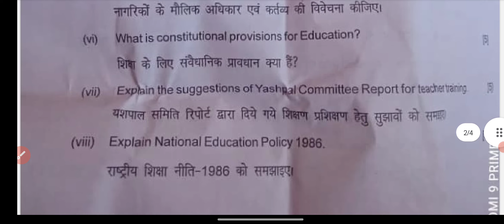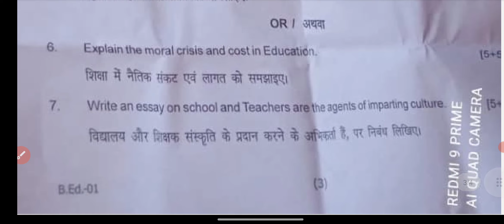B.Ed 1st Year Contemporary India & Education Exam Paper 2023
B.Ed 1st Year Contemporary India & Education Exam Paper 2023 | B.Ed Exam Paper 1st Year 2023 | RRBMU
B.Ed 1st Year Contemporary India & Education Exam Paper 2023 | B.Ed Exam Paper 1st Year 2023 | PDUSU
B.Ed 1st Year Contemporary India & Education Exam Paper 2023 | B.Ed Exam Paper 1st Year 2023 | B.Ed 1st Year Paper PDUSU
B.Ed 1st Year Contemporary India & Education Exam Paper 2023 | B.Ed Main Exam Paper 1st Year 2023
 B.Ed Part 1st Year Exam 2023 Questions Paper Main Exam | Contemporary India & Education
Rajasthan University B.Ed 1st Year Exam Paper 2023
Pdusu Exam B.Ed 1st Year Exam Paper 2023
Rajasthan University Paper 2023 Main Exam B.Ed Part 1st Year
Rrbmu B.Ed 1st Year Exam Paper 2023
Mgsu B.Ed 1st Year Exam Paper 2023
Mdsu B.Ed 1st Year Exam Paper 2023
Rajasthan University Paper Pattern B.Ed 2023 Shekhawati University Paper Pattern 2023 B.Ed
Rrbmu B.A B.Sc B.Ed Exam Paper Pattern 2023
up b.ed entrance exam 2023 full solved paper Contemporary India And Education
full paper b.ed exam Contemporary India And Education
gk top questions for up b ed exam 2023.Contemporary India And Education
gk top 50 questions b.ed 2023 exam Contemporary India And Education
gk important questions for up b.ed exam 2023 Contemporary India And Education
b.ed 2023 exam full class Contemporary India And Education
gk top 20 questions for up b ed exam 2023 Contemporary India And Education
up b.ed exam previous year paper Contemporary India And Education
b.ed 2023 exam full solved papers Contemporary India And Education
hindi full solved paper 2023 Contemporary India And Education
b.ed Contemporary India And Education
up b.ed online form 2023 Contemporary India And Education
up b.ed 2023 Contemporary India And Education
b.ed syllabus 2023 Contemporary India And Education
up b.ed entrance exam 2023 full information Contemporary India And Education
gk hindi most important question for up b ed exam 2023 Contemporary India And Education
b.ed exam syllabus 2023 Contemporary India And Education
up b ed exam 2023 Contemporary India And Education
mock test for up b ed exam 2023 Contemporary India And Education
up b.ed entrance exam 2023 full preparation Contemporary India And Education
gk gs ke most important questions for b.ed entrance exam 2023 Contemporary India And Education
kala varg ke liy important gk ke question for b ed entrance exam Contemporary India And Education

bihar b.ed entrance exam ke liy gk question Contemporary India And Education
up b ed entrance exam in Contemporary India And Education
Hindi language ke important question Contemporary India And Education
top 50 hindi ke question for b.ed exam 2023 Contemporary India And Education
hindi ke important question for b.ed exam 2023 Contemporary India And Education
b.ed exam 2023 Contemporary India And Education
Hindi language mock test for up b.ed entrance exam Contemporary India And Education
b.ed entrance exam hindi syllabus Contemporary India And Education